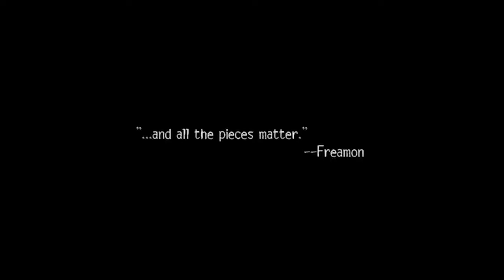"And all the pieces matter" Best into Quote from Season 1 Episode 7 of "The Wire"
And all the pieces matter

OR

Search for "The Wire Stripped" in Apple Podcasts, Amazon Podcasts or your favourite podcast app right now!

The Barksdale detail discusses the information they have garnered from their surveillance, with Prez showing a surprising gift for decrypting messages. They have identified a resupply with a specific time. Herc, Carver, Sydnor and Greggs make a labored arrest of the package carrier, but let Stinkum get away so as to not compromise the wiretap. Stinkum pages Stringer from outside the towers and Sydnor rushes over to photograph him as the call is returned, so they can legally monitor the phone call. In interrogation, Prez recognizes the carrier as Kevin Johnston, the boy he blinded in one eye. Daniels appeals to Johnston to contact him if he ever wants to change his life; Johnston mocks his offer.

McNulty and Pearlman meet with Phelan, who agrees to back the detectives. Phelan is surprised that Daniels stood up for the wiretaps, and worries that McNulty no longer trusts him since the Gant murder hit the newspapers. McNulty feels that he cannot trust anyone at the moment. Daniels attends a fundraiser with his wife, Marla. Also in attendance are Burrell and State Senator Clay Davis. Daniels finds himself in the kitchen with Davis' driver, Damien "Day-Day" Price, who is viewing the house's valuables. He speculates about the profit that could be made by burglarizing the home until Daniels reveals that he is a police officer.

Rawls gives Santangelo an ultimatum: if he wishes to remain in Homicide, he must either clear at least one of his unsolved cases by day's end or inform on McNulty. Landsman jokingly recommends a psychic, Madame LaRue, and a desperate Santangelo follows his advice; the psychic turns out to be a phony. McNulty and Bunk work the Gant case based on Omar's tip that Bird was involved. They canvass the buildings opposite the crime scene looking for witnesses and find an older woman who corroborates Omar's story and is willing to testify. Based on Omar's tip, the Barksdale detail tracks down and apprehends Bird. A ballistics test confirms that his gun was used to kill Gant.

After Bird refuses to cooperate and profanely insults the interrogators, he is beaten by Daniels, Landsman, and Greggs. Omar gives a statement to Bunk, criticizing Bird for killing a civilian. When Bunk asks Omar if he has any other tips on old murders, he gives information about Denise Redding, which happens to be one of Santangelo's open cases. McNulty relays Omar's information to Santangelo, who in gratitude warns McNulty that Rawls is after him. McNulty visits Pearlman to discuss his worries about Rawls, as he loves the job too much for Rawls to take it from him.